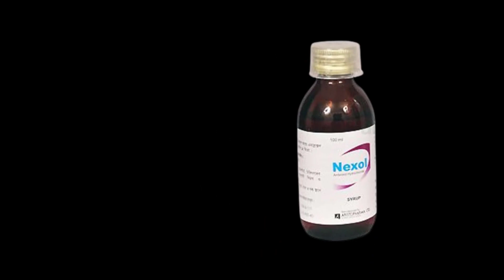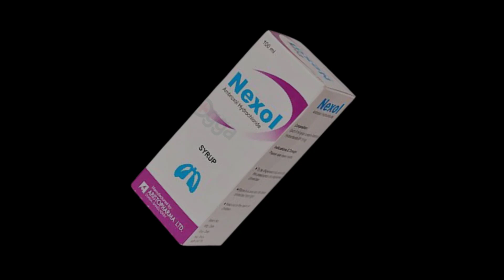Nexol কিসের সিরাপ | Side effects of Nexol | Nexol কিভাবে কাজ করে | কিভাবে ব্যবহার করবেন Nexol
কিভাবে ব্যবহার করবেন Nexol
আপনার ডাক্তারের পরামর্শ অনুযায়ী এই ওষুধটি ডোজ এবং সময়কালের মধ্যে নিন। ব্যবহারের আগে দিকনির্দেশের জন্য লেবেল চেক করুন। এটি একটি পরিমাপ কাপ দিয়ে পরিমাপ করুন এবং এটি মুখ দিয়ে নিন। ব্যবহারের আগে ভালোভাবে ঝাঁকান. Nexol কে খাবারের সাথে নিতে হবে।

Nexol কিভাবে কাজ করে
Nexol একটি মিউকোলাইটিক ঔষধ। এটি নাক, বায়ুনালী এবং ফুসফুসে শ্লেষ্মা (কফ) পাতলা করে এবং আলগা করে কাশি বের করা সহজ করে।